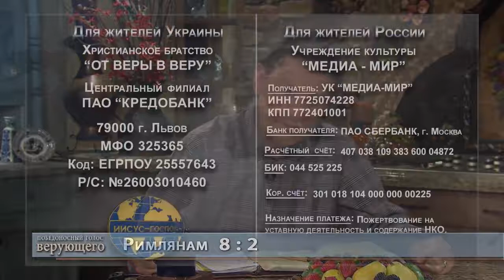Божий план больше любой бури, Кеннет Коупленд